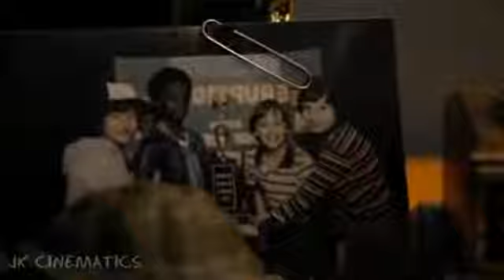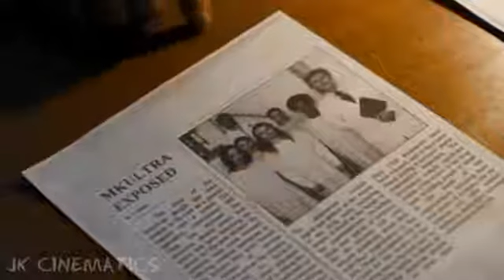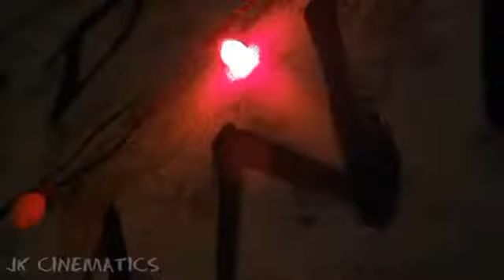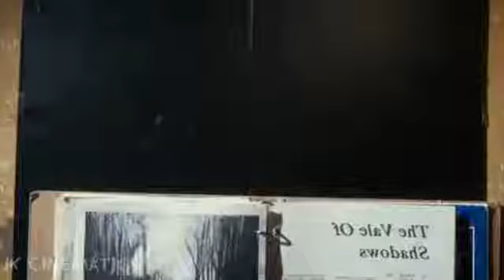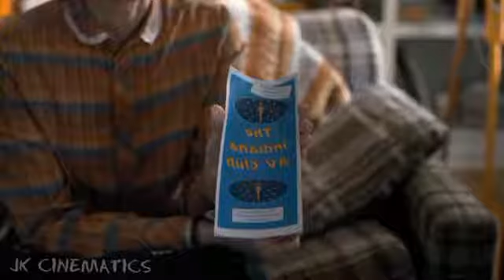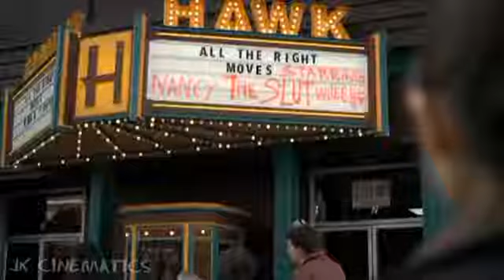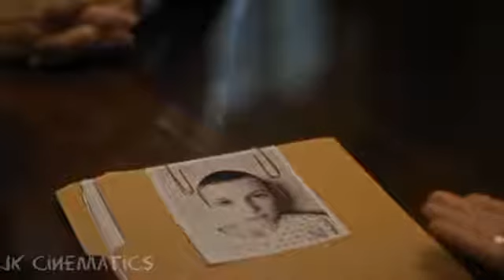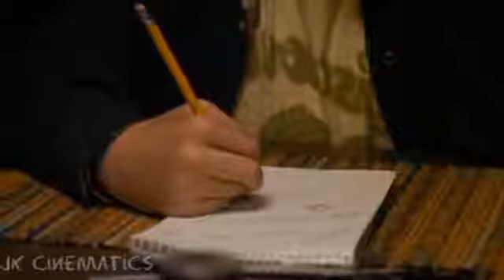STRANGER THINGS | SEASON 1 | FULL TAMIL REVIEW | தமிழ் விளக்கம் | JK CINEMATICS...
The people who wants to delete the footage (if i used one) . instead of give us a copyright strike , you can contact us in Mail : . i will remove the content immediately.Or we are ready to give the revenue that we made from the video. Because we are spending oceans of times to achieve our dreams. Thats includes many life.